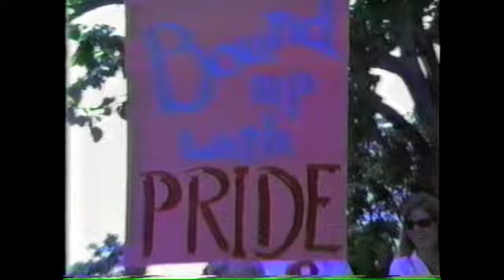chicago gay pride parade washington hotel float madison wi 1986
The Washington Hotel's Rods and the New Bar from Madison Wisconsin marching in  the  Chicago gay pride parade. Thanks to all  the people from Madison and  the  area  that made  the parade so much fun and special thanks to Larry Heinke for building those great floats in 1986, 1987 and 1988. please write  a  comment  or  a  memory if  u remember that  far back:) thanks  to  all in the  vids. you all  made  memories for  a  life  time.